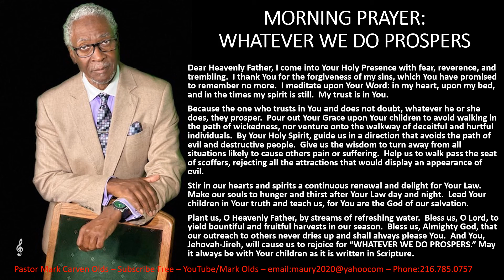MORNING PRAYER: WHATEVER WE DO PROSPERS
Dear Heavenly Father, I come into Your Holy Presence with fear, reverence, and trembling.  I thank You for the forgiveness of my sins, which You have promised to remember no more.  I meditate upon Your Word: in my heart, upon my bed, and in the times my spirit is still.  My trust is in You.
     Because the one who trusts in You and does not doubt, whatever he or she does, they prosper.  Pour out Your Grace upon Your children to avoid walking in the path of wickedness, nor venture onto the walkway of deceitful and hurtful individuals.  By Your Holy Spirit, guide us in a direction that avoids the path of evil and destructive people.  Give us the wisdom to turn away from all situations likely to cause others pain or suffering.  Help us to walk past the seat of scoffers, rejecting all the attractions that would display an appearance of evil.
     Stir in our hearts and spirits a continuous renewal and delight for Your Law.  Make our souls hunger and thirst after Your Law day and night.  Lead Your children in Your truth and teach us, for You are the God of our salvation.
     Plant us, O Heavenly Father, by streams of refreshing water.  Bless us, O Lord, to yield bountiful and fruitful harvests in our season.  Bless us, Almighty God, that our outreach to others never dries up and shall always please You.  And You, Jehovah-Jireh, will cause us to rejoice for “WHATEVER WE DO PROSPERS.” May it always be with Your children as it is written in Scripture.